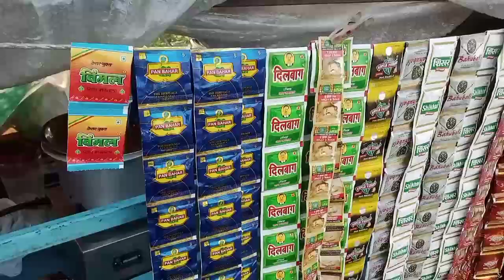दोस्तों आज का vilog क्यों खास बुड्ढी मां की दुकान का सारा सामान ब सारे पैसे ले गए चोर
helping video
poorpeople help
helping video

travel vilog
hindi vilog
dali vilog
deasi vilog
india food
Indian viloger
Indian vilogs
cooking vilog
hindu vilog
jeelimg